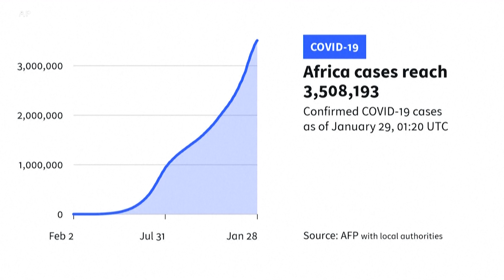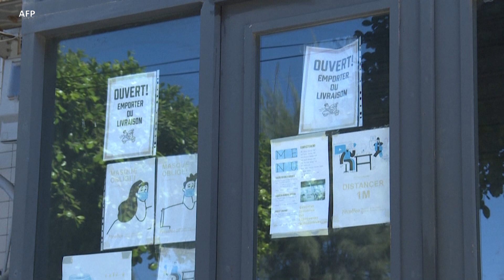DL HABARI MBALIMBALI DUNIANI LEO